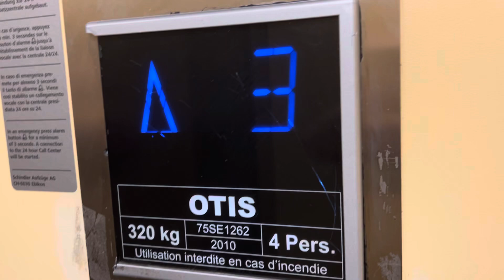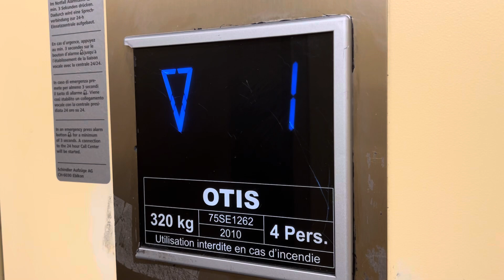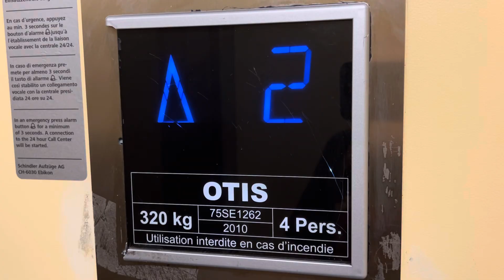Joli ascenseur Otis mod. à traction @ Fribourg, Suisse.